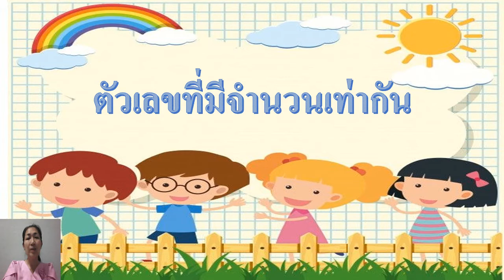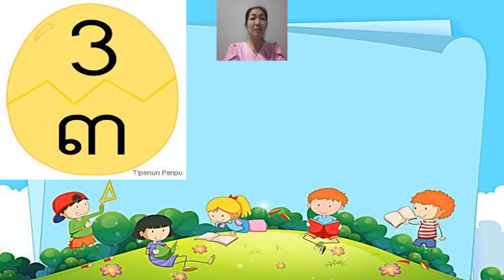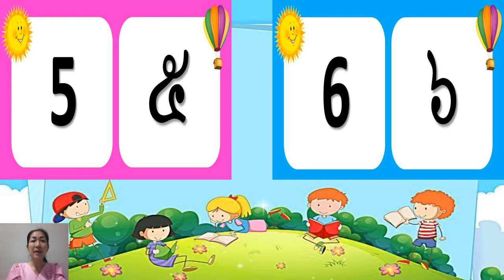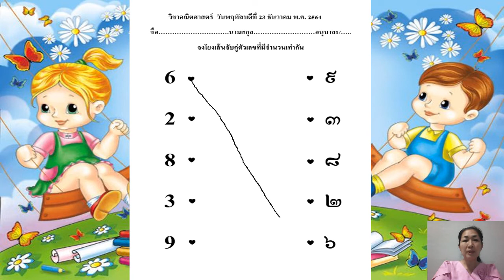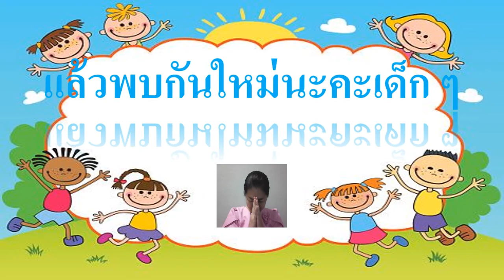23/12/2564 อนุบาล 1 วิชาคณิตศาสตร์ เรื่องตัวเลขที่มีจำนวนเท่ากัน